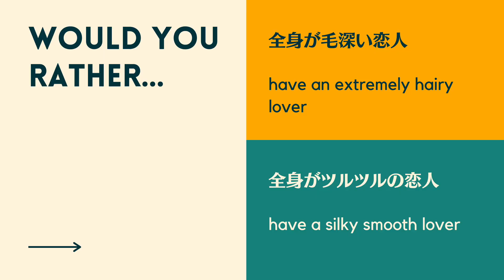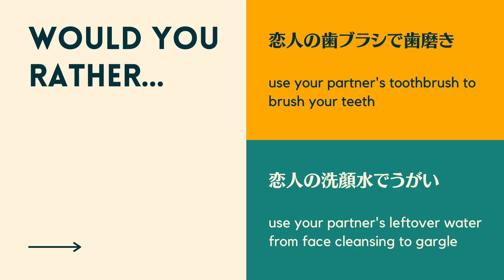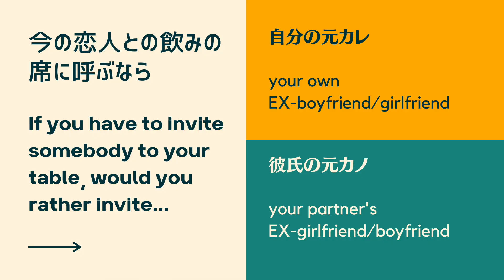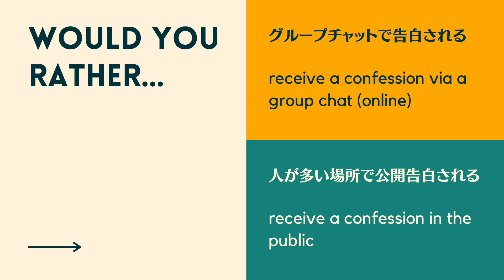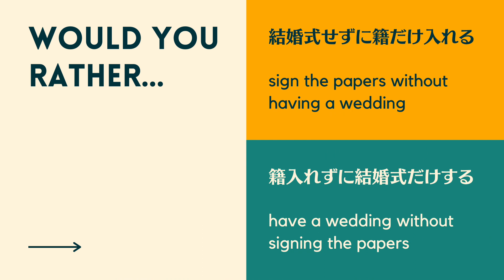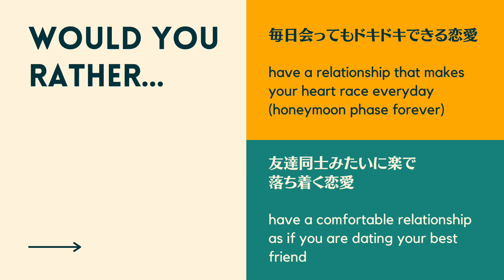WOULD YOU RATHER with my Japanese boyfriend *love edition* ❤️ | International Couple, Balance Game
In today's video, we will be trying the popular Korean inspired balanced game (AKA would you rather lmao)! We are a Chinese-Canadian/Japanese international couple based in Japan.

🐹 Sen & Haku: @ghiblipigs